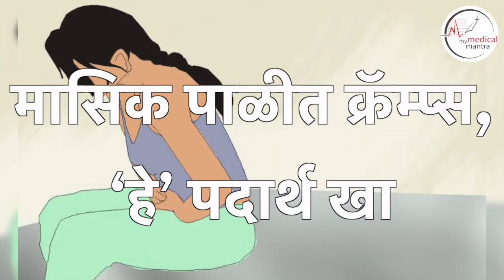मासिक पाळीत क्रॅम्प्स, ‘हे’ पदार्थ खा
मासिक पाळीत क्रॅम्प्स येतात, अशावेळी काही पदार्थांचं सेवन केल्यास आराम मिळतो.